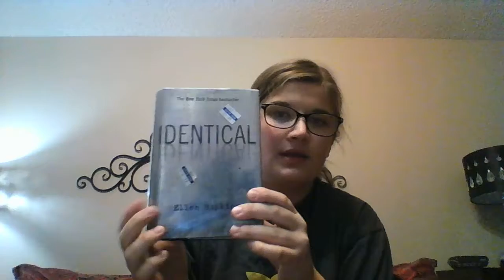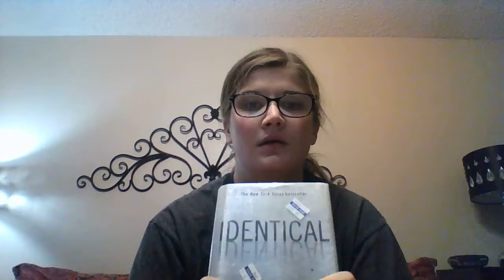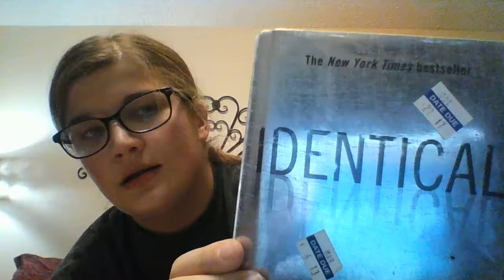IDENTICAL BY: ELLEN HOPKINS book review